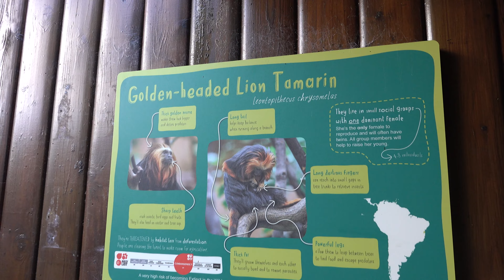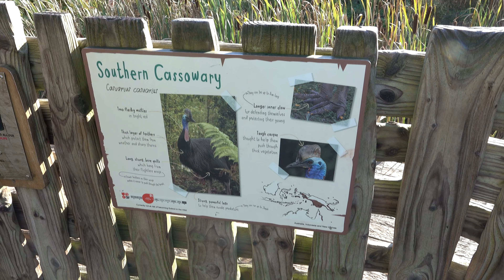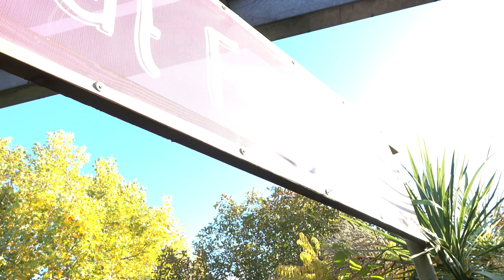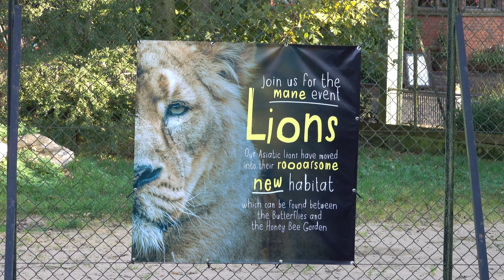Chester Zoo Amazing Animals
Spectacular 4K Walk round of Chester Zoo!
We view lots of amazing animals on this visit to Chester Zoo,
including Giant Anteaters, Fruit Bats, Andean Bears and Asiatic Lions feeding at Supper Time and the newly opened Asiatic Lion Habitat, expertly created to replicate the environment and grasslands of the Asiatic natural habitat and environment of the Gir National Park in India.
Chester Zoo is a charity zoo operated by the North of England Zoological Society, registered as a charity in 1934 Chester Zoo works for conservation here in the UK and across the world, helping to prevent the extinction of many species of endangered animals. The zoo focuses on education and  how humanity can help animals by protecting their environment and creating awareness of products which are contributing to animal extinction and environment devastation through deforestation such as Palm Oil.
Chester Zoo is one of the UK's largest zoos at approx 45 ha /130 acres and is home to over 35,000 animals from more than 500 of the worlds rarest species!
Chester Zoo first opened in 1931 and was founded by George Mottershead and family.
In 2014 Chester Zoo was named as the Best Zoo in the UK and the 6th Best Zoo in the World!
Chester Zoo is the most visited Wildlife Attraction in England and in 2019 it welcomed over 2 million visitors, 2,086 785 in total!
The zoo has featured in a popular British television documentary on Channel 4 called;
The Secret Life Of The Zoo.

Video Chapters
00:00 - Intro
00:06 - Chester Zoo Entrance Area
00:27 - Golden-headed Lion Tamarin
01:21 - Giant Anteater
02:56 - Capybara
03:12 - Giant Anteaters
04:16 - Capybara
05:12 - Chester Zoo Islands
05:16 - Visayan Warty Pigs
08:19 - Chester Zoo Islands Boat Trip
08:22 - Dusky Pademelon
09:36 - Southern Cassowary
10:47 - Manado Street Kitchen Food Court
11:04 - Andean Bears
11:31 - Lowland Tapir
11:38 - Fruit Bats - Fruit Bat Forest
13:33 - Asiatic Lions
26:06 - Butterfly Journey Butterfly House
27:39 - Asian Elephants
28:56 - Photos of the day and recommended video links